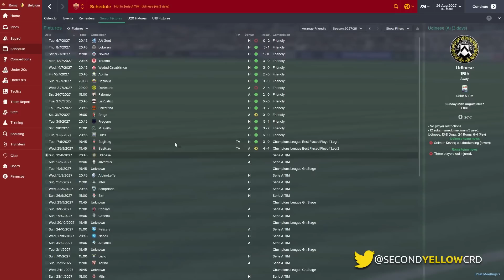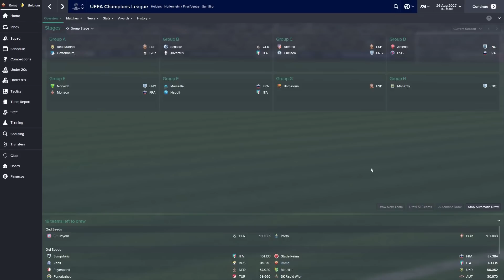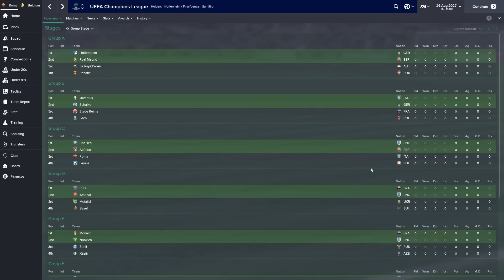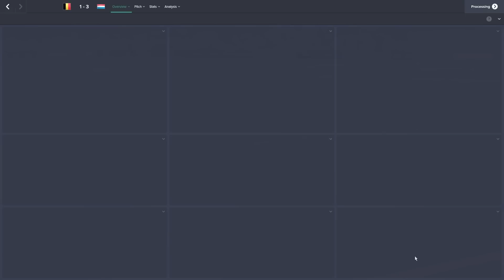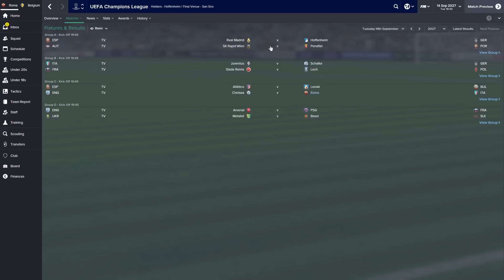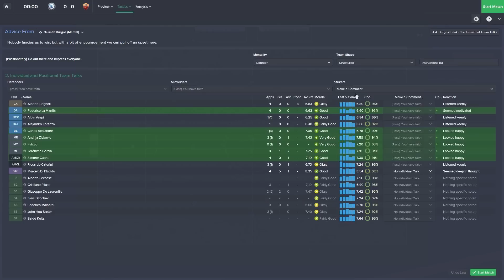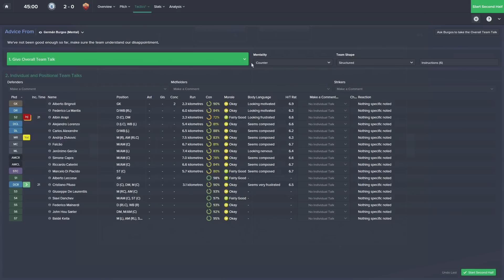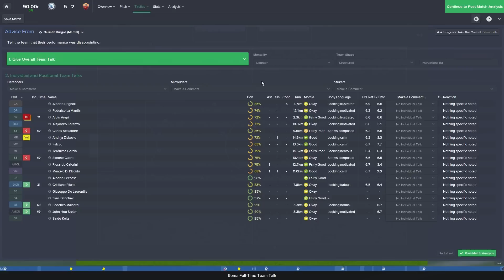Outcasts To Icons - Ep.90 Champions League Time! | Football Manager 2015